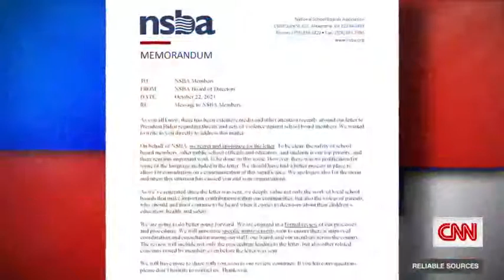CNN's Brian Stelter breaks down how a memo from the NSBA about threats made